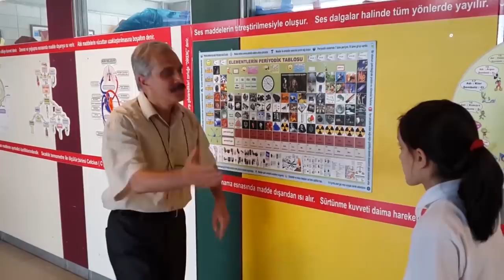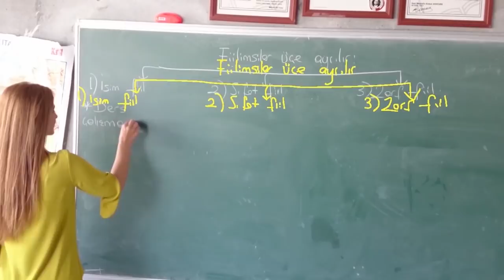bu ne dünya kardeşim:) yahya kemal ortaokulu (2014-2015)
yahya kemal ortaokulu 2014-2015 eğitim öğretim yılı mezunları anısına çektiğimiz, 8.sınıf öğrencilerimizi öğretmenleriyle kamera karşısına geçirdiğimiz, çekerken çok eğlendiğimiz, artık geleneksel hale getirdiğimiz, gelecekte dönüp izlediğimizde tatlı bir tebessüm ettireceğini düşündüğümüz, mezuniyet klibimiz, herkese iyi seyirler:)))